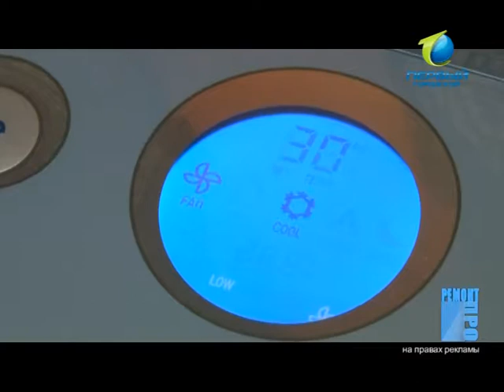про ремонт 2605_2013 инет